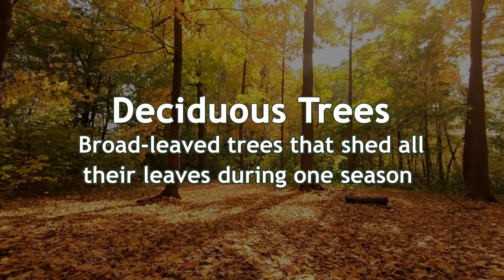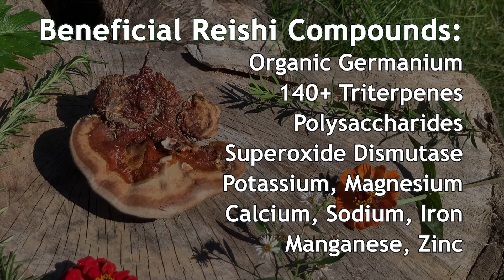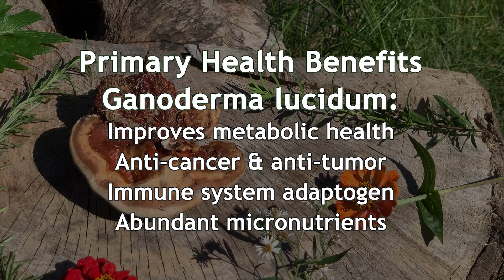Reishi Mushroom Complete Guide: Health, Preparation, Uses, Chemicals 🍄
Ganoderma lucidum, more commonly known as Reishi or Lingzi mushroom, is a medicinal polyphore fungus known for many it's potent anti-cancer, immune modulating, and metabolic improving health effects that has been used for thousands of years. In this video I forage a close relative, Ganoderma sessile, describe its health benefits and chemical constituents, and show how to prepare it into a tea.

For more information on reishi (health benefits, dosing, where to buy) visit the reishi herb page on Wild Free Organic: